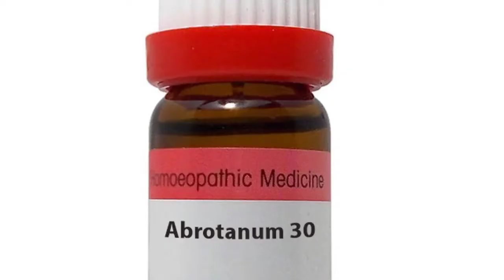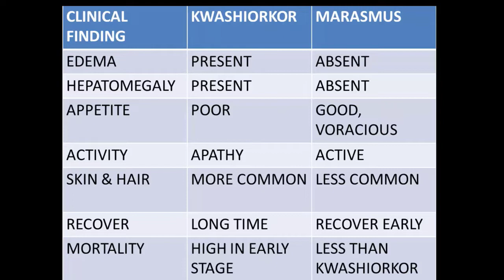ABROTANUM HOMOEOPATHIC MATERIA MEDICA BY DR BRIJENDRA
FOR APPOINTMENT CALL / WHATAAP ON 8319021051,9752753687,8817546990